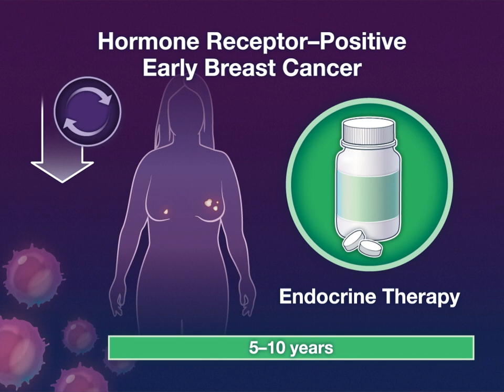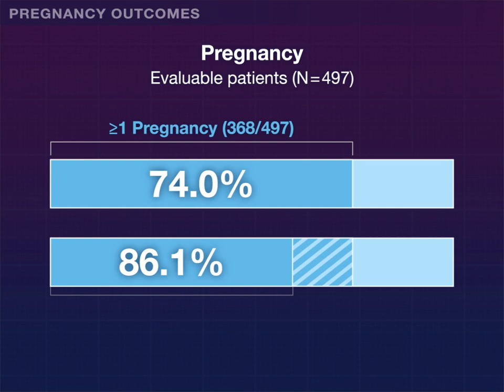Interrupting Therapy to Attempt Pregnancy after Breast Cancer | NEJM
Among women receiving adjuvant endocrine therapy for breast cancer, recurrence risk after interruption of therapy to attempt pregnancy is unclear.